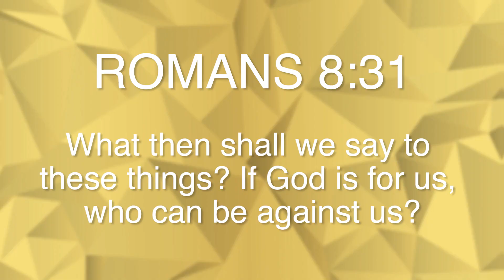FAKE MARKET SHOPPING SPREE CHALLENGE!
We went to bargain for louis vuitton belt, gucci belt, hypebeast items at the fake markets in the island! They were like bali markets and had supreme, louis vuitton, gucci bags, and more luxury designer haul stuff!!